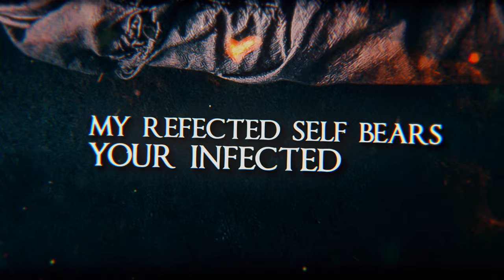Khabal - The Voice Of Jericho (OFFICIAL LYRIC VIDEO)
We are proud to present "The Voice Of Jericho", taken from the album "The Divine Deception" out everywhere on Friday July 9th 2021.

Credits:
Emma Scott - Lyrics
Jei Doublerice - Vocals
Francesco Bertan - Guitars
Chris Wilson - Bass
Conny Petterson - Drums